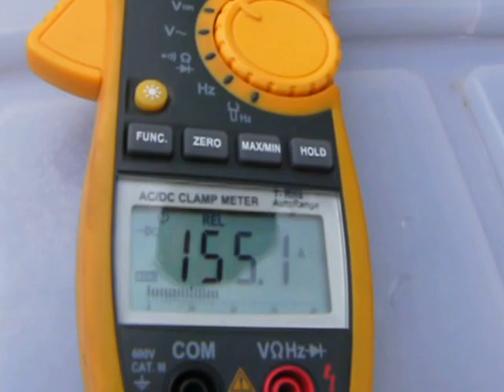E-Outboard.MOV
Early trials of the Electric outboard from Earthling EV (now newPowr)